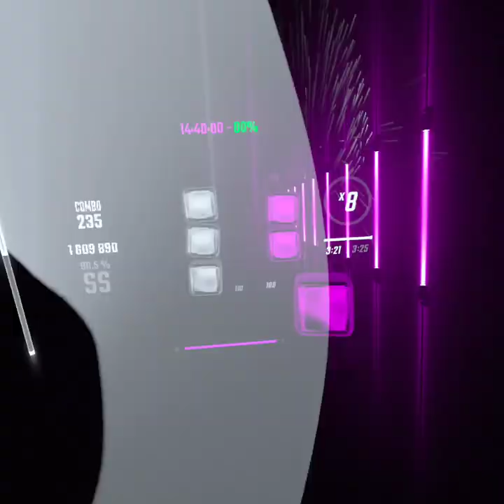final boss chan